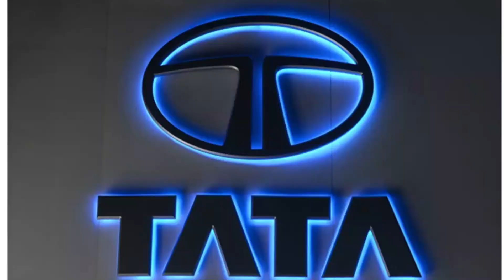మళ్లీ రోడ్డుపై వెళ్తూ వెళ్తూనే కోట్లు నష్టపోయిన చైనా చూస్తుండగానే కళ్ళముందే కాలిపోయిన రోడ్లు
WATCH:మళ్లీ రోడ్డుపై వెళ్తూ వెళ్తూనే కోట్లు నష్టపోయిన చైనా చూస్తుండగానే కళ్ళముందే కాలిపోయిన రోడ్లు